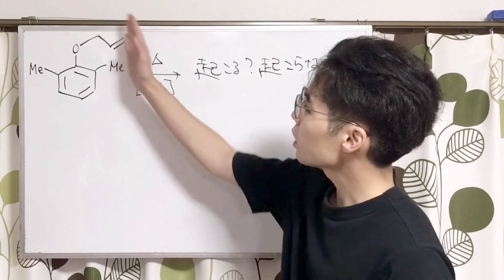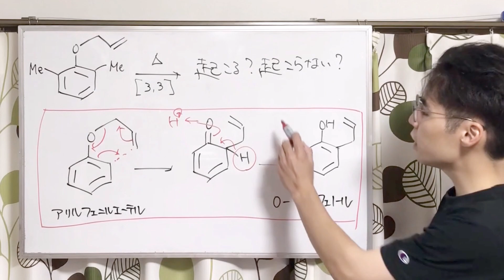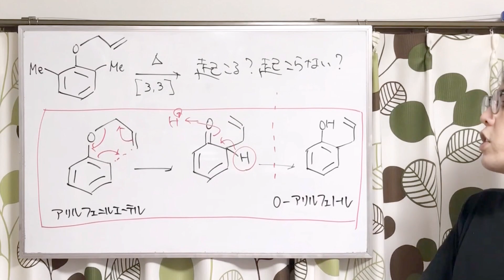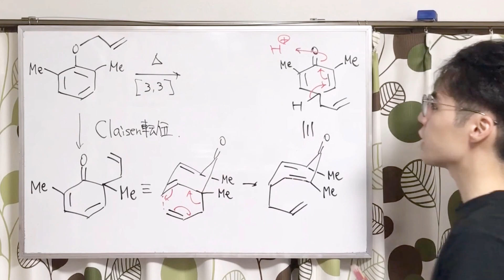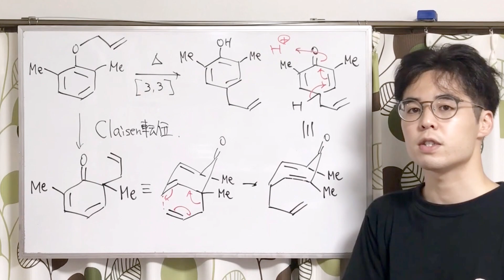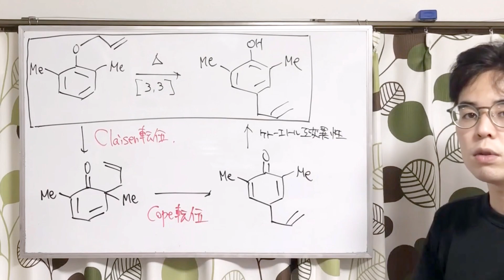【解けたらすごいぞ！】このシグマトロピー転位、起こる？起こらない？【一問一答】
シグマトロピー転位の集大成です！解けるかな？

動画内で紹介した動画はこちら↓↓↓
シグマトロピー転位(クライゼン転位/コープ転位)

その他動画作成に用いたソフト
ChemDraw
Microsoft PowerPoint

ペリ環状反応/電子環化/付加環化/シグマトロピー転位/ウッドワートホフマン則/Woodward-Hoffmann則/フロンティア軌道論/HOMO/LUMO/最高被占軌道/最低空軌道/同旋的/逆旋的/Diels-Alder反応/ディールス･アルダー反応/ノルボルネン/ノルボルナン/エンド則/endo則/Claisen転位/クライゼン転位/Cope転位/コープ転位/sigmatropic rearrangement/Cope Rearrangement/ Claisen Rearrangement